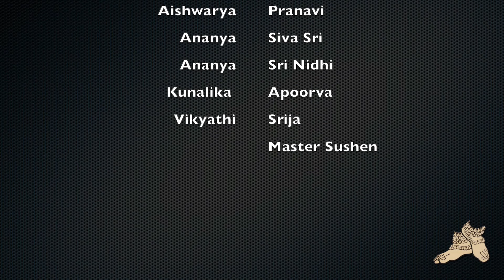Summer Camp 2022, Kuchipudi Jathis, Kuchipudi Kalaa Kendram Students.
A small initiation with our students stepping into new concepts, new ideas, new generations without leaving our roots.

Performed by: Kuchipudi Kalaa Kendram Students.

Principal
A. Aditya